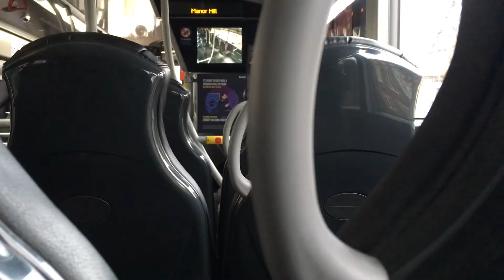907 to Birmingham